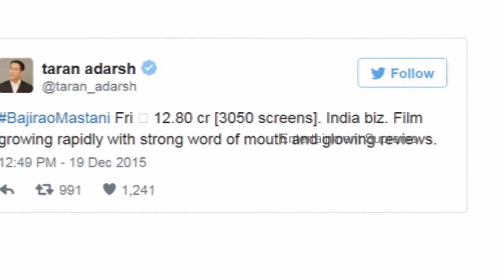Bajirao Mastani Box Office Collection | Film Earns an IMPRESSIVE Rs. 12.80 Crore!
The film has done amazing business on its first at the domestic box office bringing in Rs. 12.80 cr on day 1